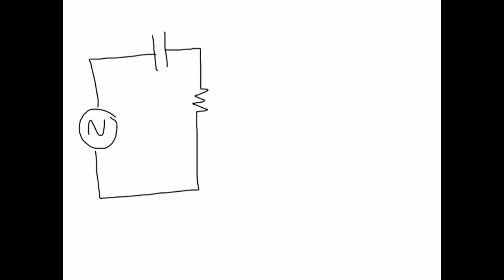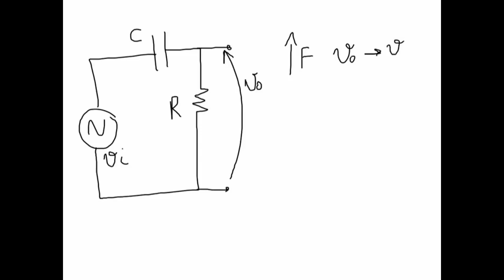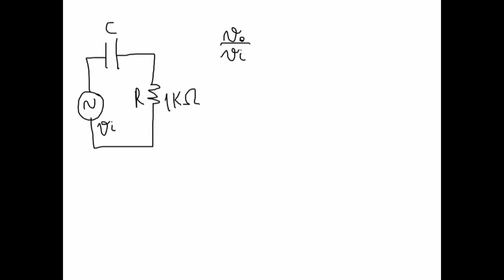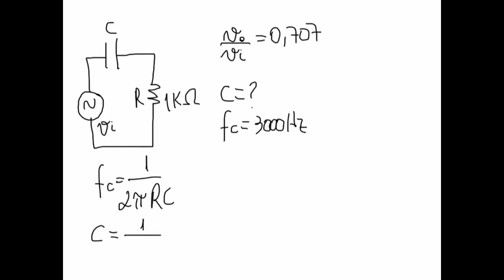EAN RC Filtro Passa Altas 2020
Como Funciona o Circuito RC Filtro Passa Altas